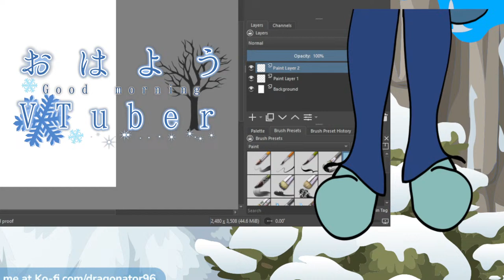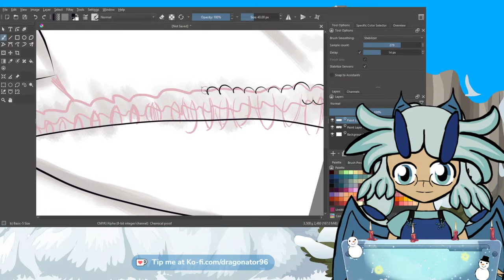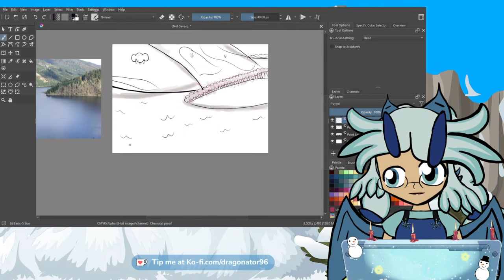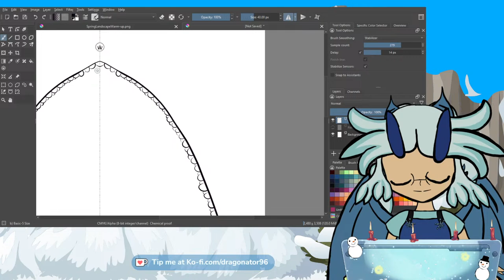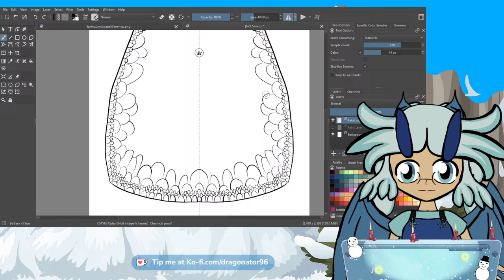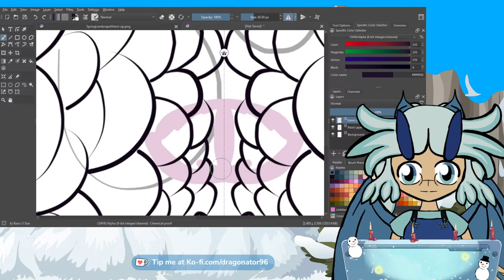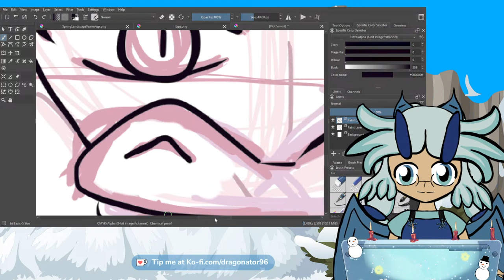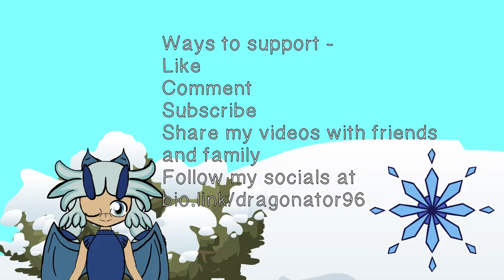Drawing Springtime Coloring Pages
All references are from Pixnio!
✨ Chat Rules ✨
Be excellent to each other.
Party on, dudes!

✨ Credits ✨
Character Designer by Homicidalteddybear
Starting Soon, Ending, BRB, Stinger by me
BG from various assets of the defunct mmo Glitch curated
ChatBubble by sozaino.site